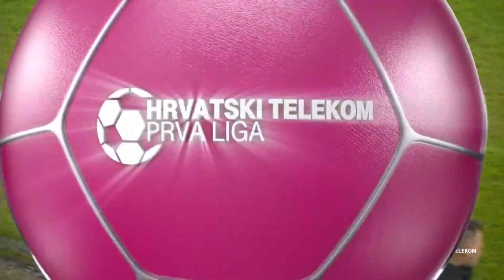TEME DANA - 13.05.2022. - MIHAEL MOČKOVIĆ - PK Osijek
U emisiji smo pričali o plivanju i plivačkom klubu Osijek.
Kakvi su rezultati osječkih plivača ove sezone i što ih sve očekuje te koliki je potencijal u osječkom klubu, no najviše oko problema zbog nedostatka velikog bazena, pričali smo s glavnim trenerom kluba Mihaelom Močkovićem.